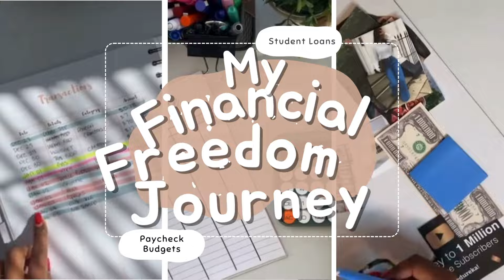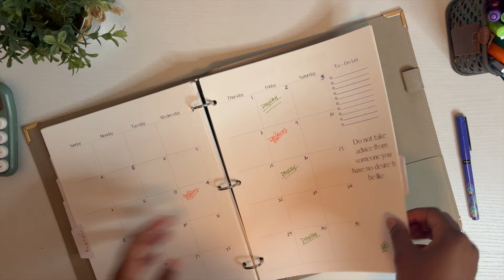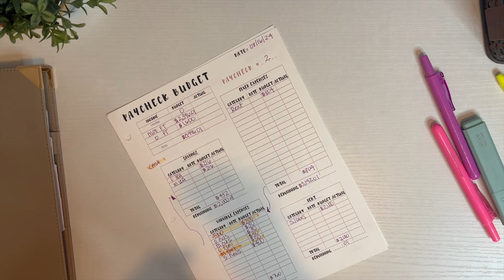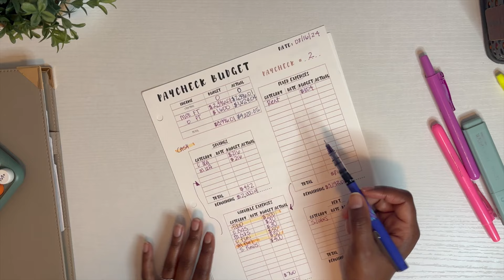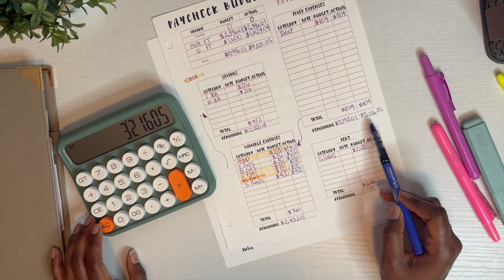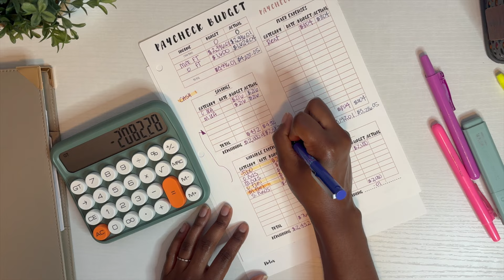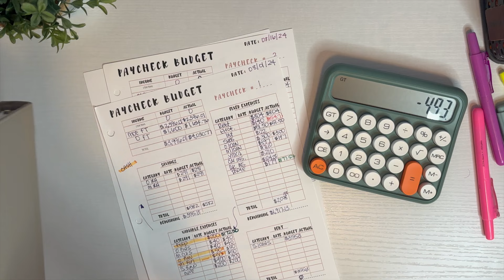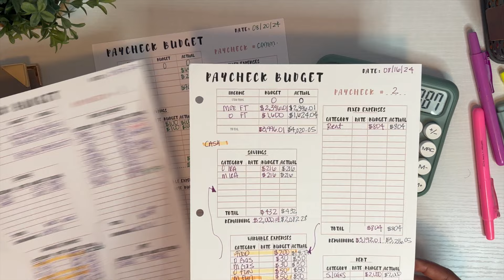Did We Stay In Budget? | August Second Paycheck Budget Closeout | Transactions | Millennials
In this video, I am going over my husband and I's second paycheck budget closeout  & transactions for the month of August. The question is: Did we stay in budget? We are trying to reach our goal of paying down $5,000 towards student loans for the month. We are a married millennial couple that zero based budget our finances.

TimeStamps:
Introduction: 0:00
Transactions: 2:23
Budget 2nd Paycheck Closeout: 16:00

I hope you all enjoy this video & watching my financial freedom journey. I budget my money using the zero based budget method.